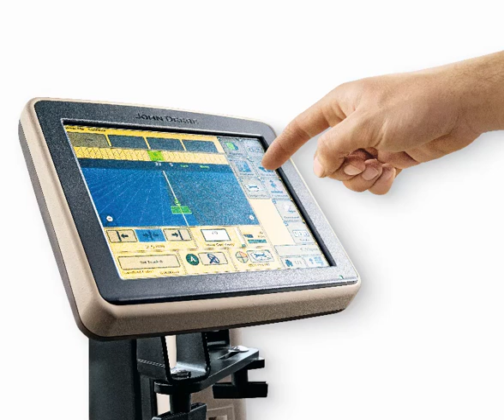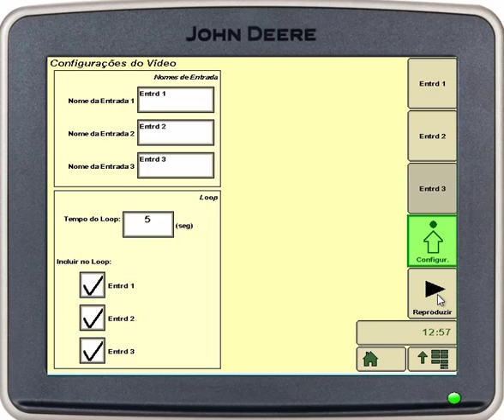Configurações de Câmeras de Vídeo | Monitor GS3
Veja neste vídeo como configurar câmeras de vídeo no monitor GS3.